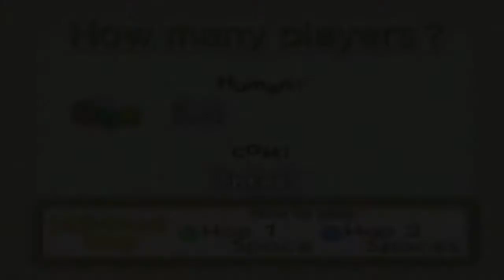Derpy Multiplayergamez: #04 - Beware of the pink puffball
Bitte Beschreibung lesen: Inspiriert von "Two Best Friends Play" kommt jetzt diese Kategorie des Öfteren auf meinem Kanal vor. Mein Kumpel Tobias ) und ich spielen alles derp-mässig im Multiplayer. Coop-Derpy-LPs folgen in Zukunft auch mal. Und wir wechseln natürlich auch alle 1-3 Videos in der Regel das Game. Heute: Mini-Game-Section aus Kirby 64 :D